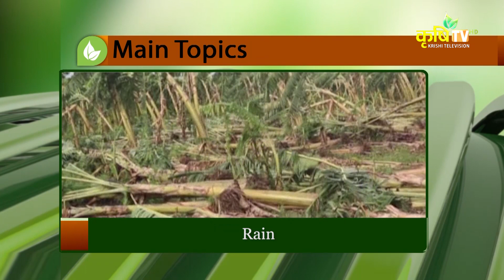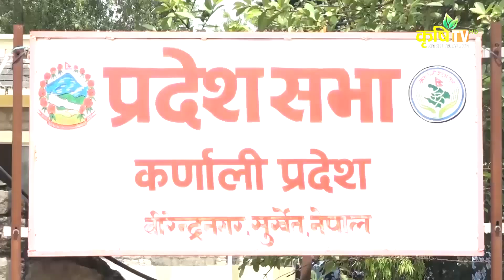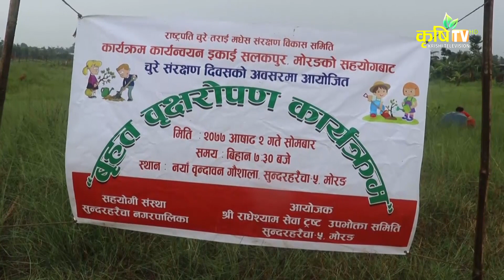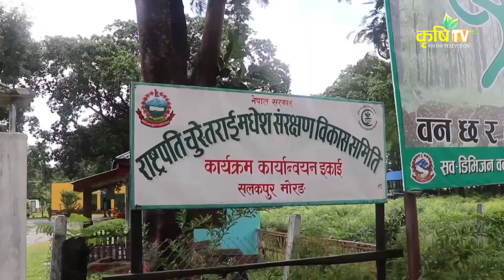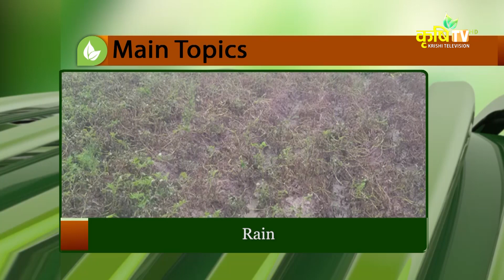Aasala Fish Disappearing | Agriculture Affairs In Nepal